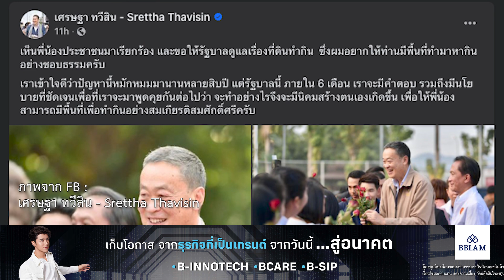'นายกฯเศรษฐา' ยิ้มแก้มปริ ชาวบ้านชมหล่อกว่า 'ณเดชน์'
นายเศรษฐา ทวีสิน นายกรัฐมนตรี เดินทางไปที่จังหวัดอุตรดิตถ์ ไปเยี่ยมชมโครงการเขื่อนทดน้ำผาจุก โดยมีประชาชนมารอต้อนรับอย่างคึกคัก พร้อมทั้งยังได้ไปชมศูนย์จำหน่ายสินค้าผลิตภัณฑ์ชุมชน OTOP รวมถึงติดตามการพัฒนาโครงการพัฒนาการท่องเที่ยวที่เมืองลับแล นอกจากนี้ ยังมีชาวบ้านตะโกนชมว่า “ตัวจริงนายกฯหล่อกว่าณเดชน์อีก“ ทำให้นายกฯยิ้มแก้มปริเลยทีเดียว
BBL :  B-DYNAMICRMF SSF : ลงทุนยืดหยุ่นในตราสารหนี้ทั่วโลก โมบายแบงก์กิ้ง ธนาคารกรุงเทพ
Lamina :เร็วแรงลื่นเสถียร Lamina Digital EVS Boost...Boost Up your Life ฟิล์มกรองแสงลามิน่า ดิจิทัล อีวีเอส บูสต์ ฟิล์มประหยัดพลังงานกันร้อนสูง เร็ว/แรง/ลื่น/เสถียร เพื่อรถอีวียุคใหม่